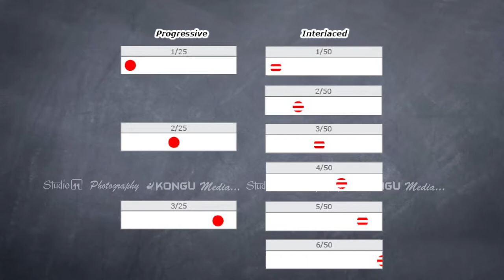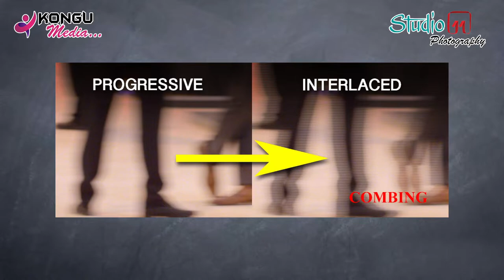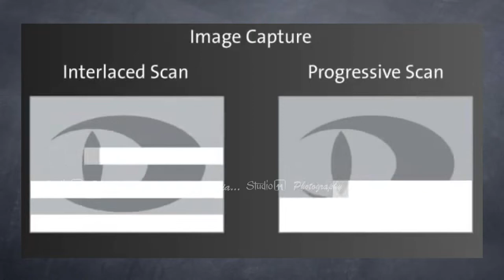4 | Progressive Scan and Interlaced Scan | Edius Tutorials in Tamil